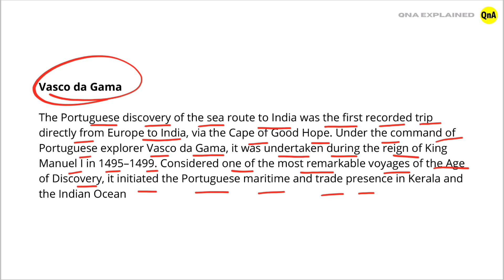Who discovered the sea route to India ? - QnA Explained